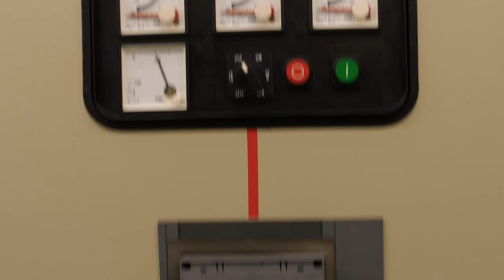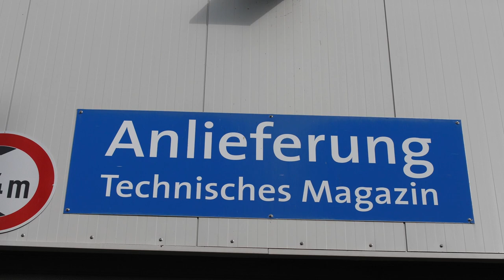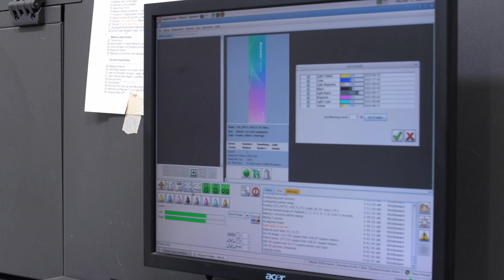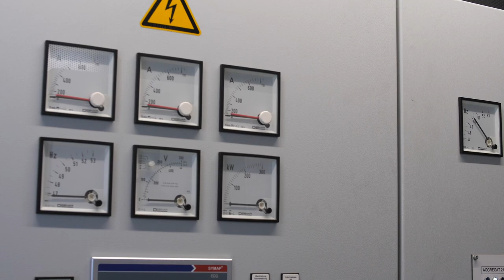Hannover: Auf dem größten Messegelände der Welt! | DOKUMENTATION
Bereits 1947 wurde das größte Messegelände der Welt schon gebaut. Seitdem gehen tausende Besucher jährlich durch die 24 Ausstellungshallen und seit Jahren merkt keiner, was eigentlich alles hinter den Kulissen der Messe passiert. Zeit mal die Arbeit im Schatten zu zeigen und Einblicke zu geben, was auf dem Gelände passiert, wenn keine Gäste da sind.

Die Situation der Deutschen Messe AG und die Backstage-Einblicke in die Hallen seht ihr in der neuen klartext Ausgabe.

Ein Film von Nico Baars
Kamera: Nico Baars
Schnitt: Nico Baars
Sprecherin: Svenja Wietzke
Redaktion: Thorben Krull
Design: Leander Grossart, Anna Latzel